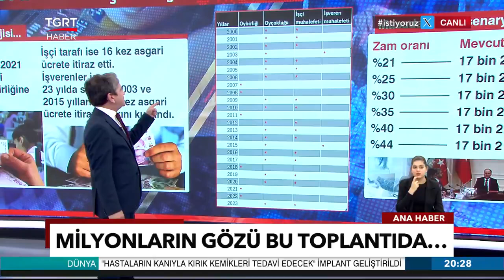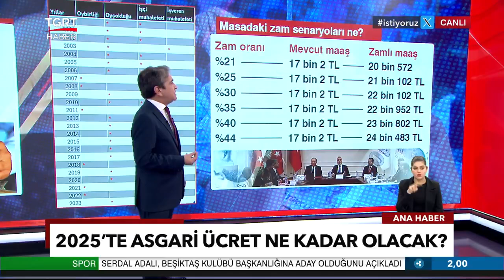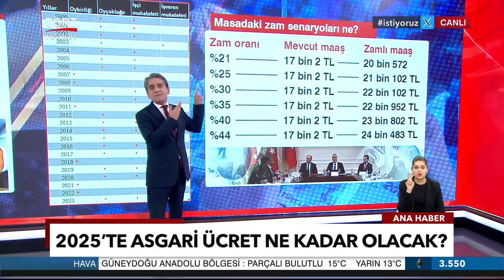Asgari Ücret Komisyonu Toplandı: 2024 İçin Zam Miktarları Ne Olacak? - TGRT Haber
Tuna Öztunç ile TGRT Ana Haber'de asgari ücrete yeni yapılacak zammın detayları masaya yatırılıyor. Asgari Ücret Komisyonu, 2024 yılı için ilk toplantısını gerçekleştirdi, ancak rakamlar henüz netleşmedi. İkinci toplantı 16 Aralık’ta yapılacak ve kararların üçüncü toplantıda çıkması bekleniyor. Geçmiş yıllarda, özellikle işçi tarafının muhalefetiyle çoğunlukla kararlar alınırken, bu yıl masadaki zam senaryoları da konuşulmaya başlandı. En düşük %21, en yüksek ise %44 artış önerisiyle maaşların nasıl şekilleneceği merak ediliyor. Peki, 2024 yılı için masadan anlaşma çıkacak mı?

Tuna Öztunç ile TGRT Ana Haber'de...